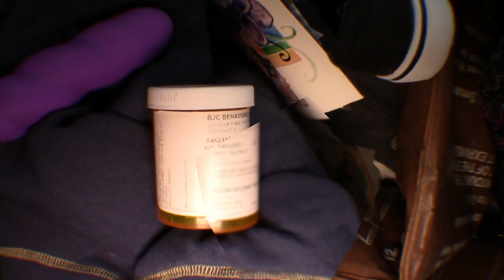WARNING! URBEX GONE WRONG Outake, TOP DISGUSTING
Out Take From ABANDONED School Exploration, The full clip was not included in the video, You can view the full exploration of the elementary school in the playlist. Look for the purple toy in the thumbnail.